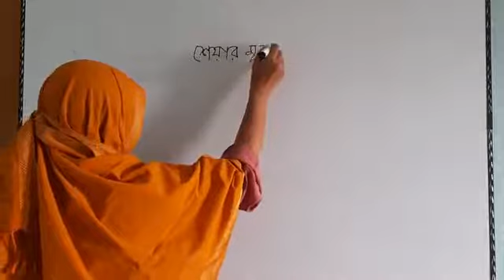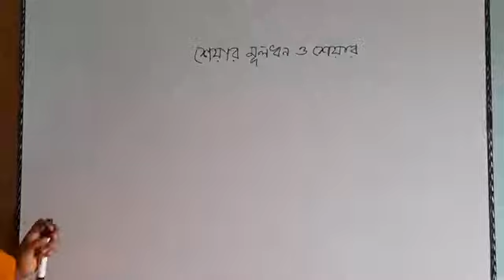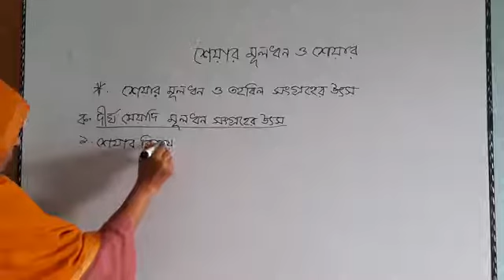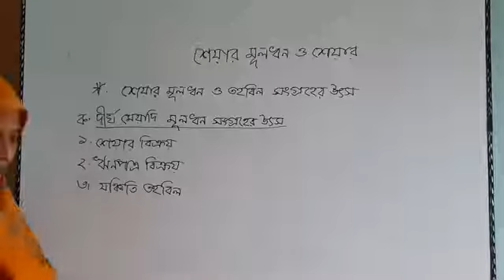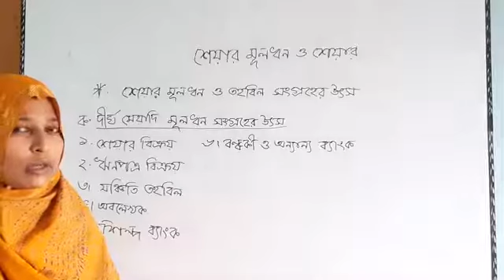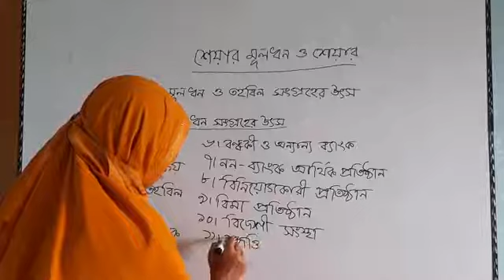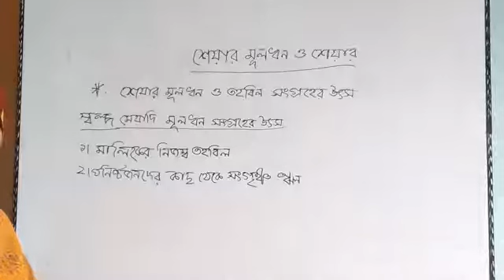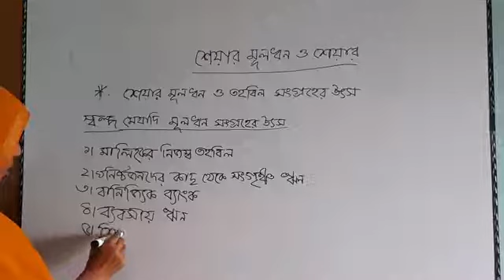শেয়ার কি? শেয়ার মূলধন কি? উচ্চ মাধ্যমিক শিক্ষার্থীদের জন্য